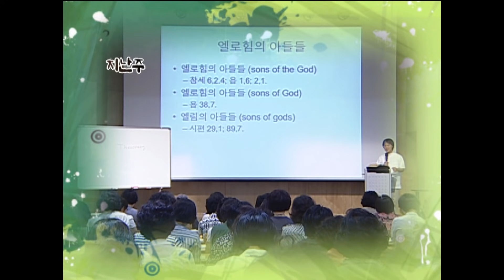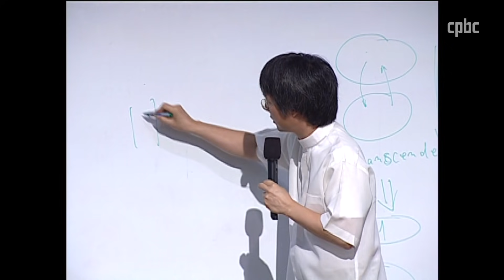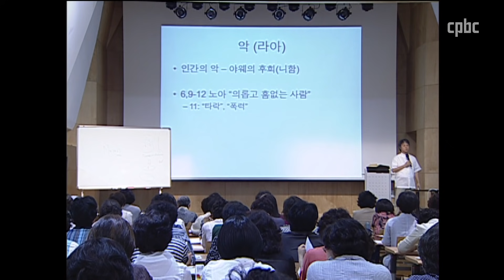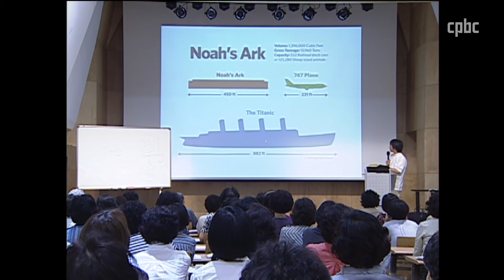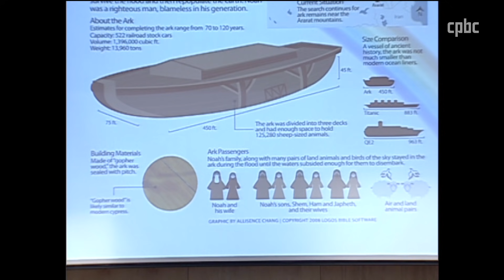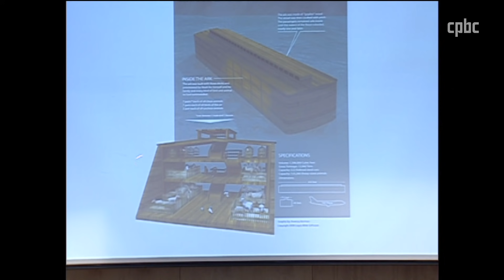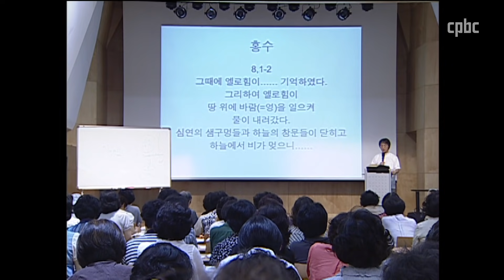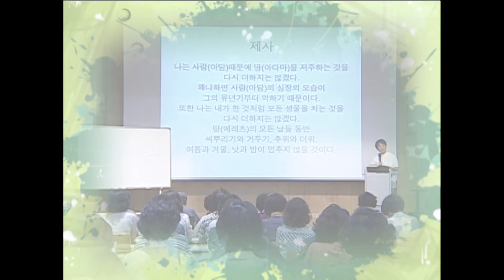최승정 신부의 TV 성서 백주간 14회_[노아와 홍수 2부]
이번 주는 '노아와 홍수' 두 번째 시간입니다. 성서에 기록된 인간의 타락과 방주의 모습, 홍수의 전개과정 등을 자세히 살펴봅니다. 그리고 그 안에 하느님이 말씀하신 '기억'의 의미를 묵상해봅니다.

1. 홍수를 일으키게 된 세상의 악

- 하느님의 아들들과 인간의 딸들이 만나 태어난 거인족은 타락의 전조
- "세상은 하느님 앞에 타락해 있었다. 세상은 폭력으로 가득 차 있었다." (창세기 6, 11) : 타락은 하느님과 인간 사이의 문제이며, 폭력은 인간과 인간 사이의 문제

2. 의롭고 흠없는 아담의 자손, 노아

 - 노아(Noah) : 위로(니함)의 뜻도, 후회(니함)의 뜻도 품고 있다.
 - "노아는 하느님과 함께 살아갔다." (창세기 6, 9) : 내재적 신관의 반영

3. 방주

 - 방주의 재질 / 크기 / 형태 / 아라랏산의 위치
 - 방주에 실은 생물들과 홍수의 기간 : 두 가지 종류의 이야기가 등장

4. 기억하시는 하느님

- "그 때에 하느님께서 노아와, 그와 함께 방주에 있는 모든 들짐승과 집짐승을 기억하셨다." (창세기 8, 1)
- 이스라엘인들은 기도, 탄원하는 것이 하느님의 기억을 되살리기 위해서라고 생각했다.
- 오늘날 가톨릭 신자들 역시 미사를 통해 예수님의 죽음과 부활을 기억한다.

매일미사 지향 신청 :  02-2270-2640, 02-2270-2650